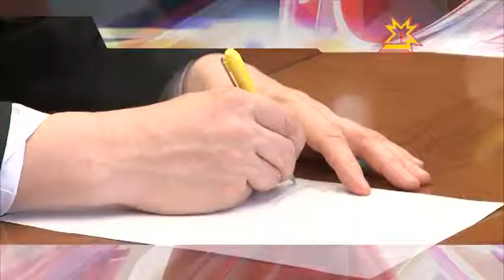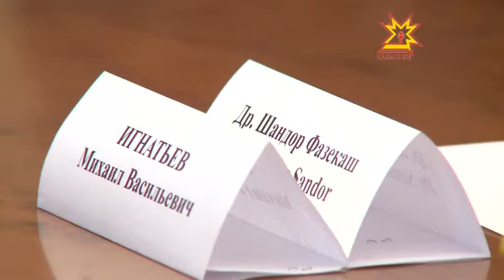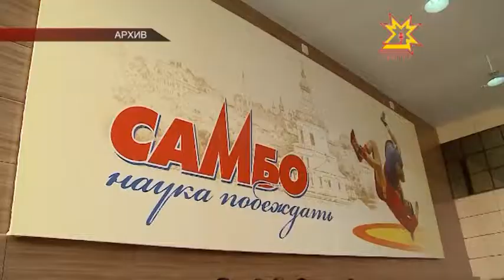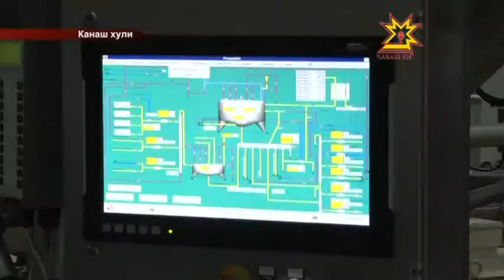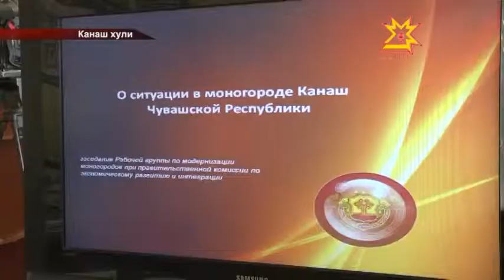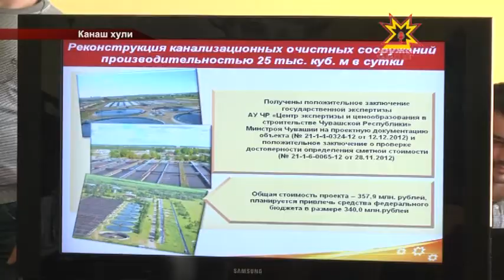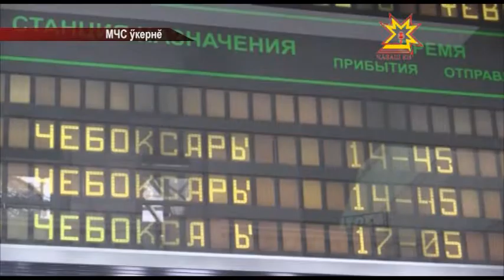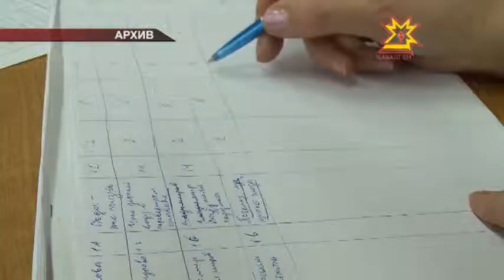Республика Информаци Кăларăмĕ 10.02.2015 дневной выпуск